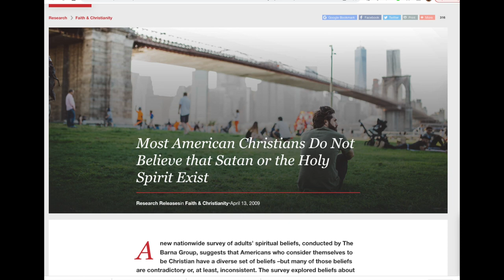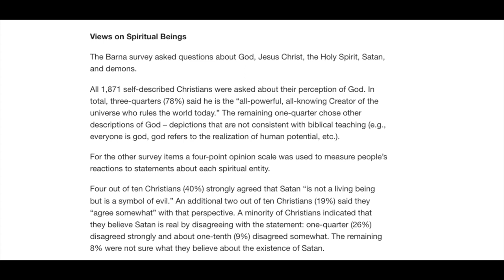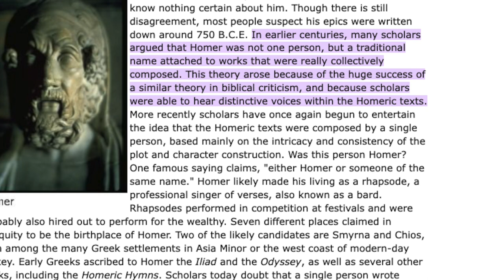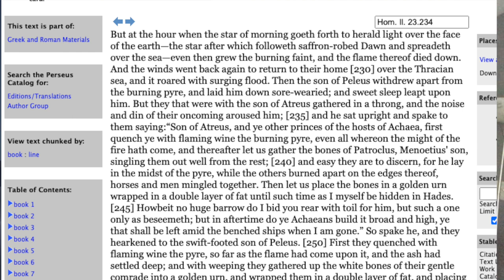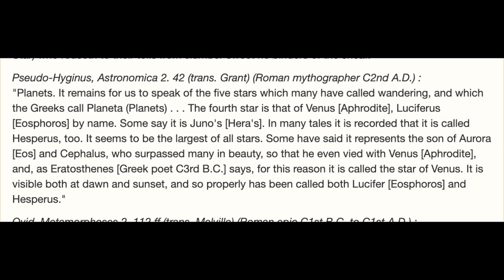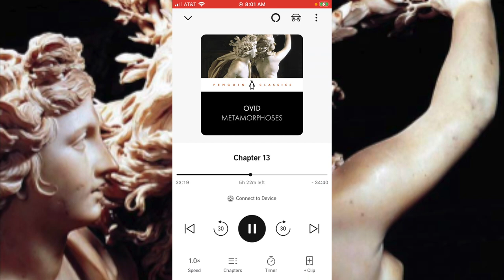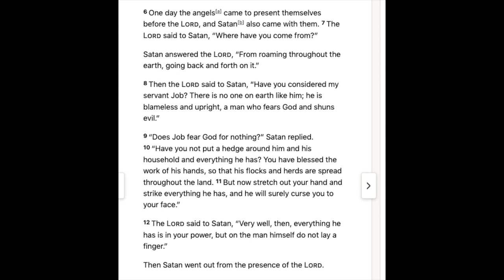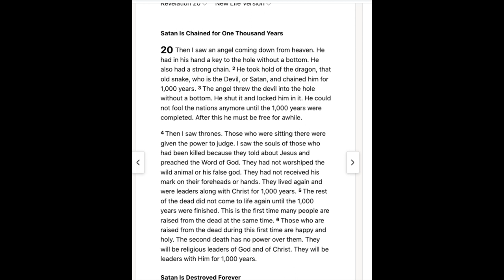Mythology I How Lucifer Became Satan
Chapters

0:00 Intro
0:07 Most Christians Don’t Believe In The Devil
1:31 Lucifer In Homeric Epics
3:10 Linguistic Evolution
4:14: The Birth of Lucifer
4:43 Lucifer’s Sons
11:25 When Did Lucifer Appear In The Bible?
11:49 Satan’s First Appearance
14:06 Closing Thoughts
14:42 Outro

Matthew 4-11

Ovid’s Metamorphoses Chapter 2 Verses 1-112, Chapter 11. 270, Chapter 11. 452 and Chapter 11: 560